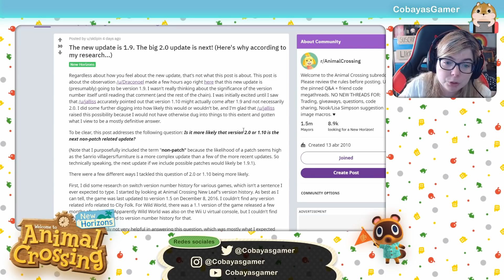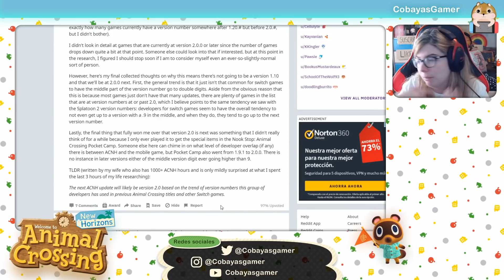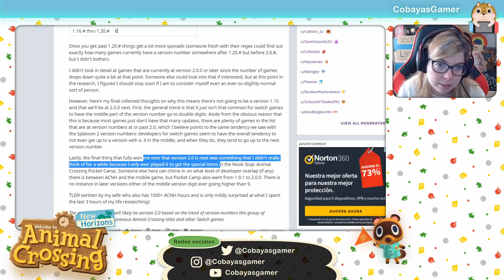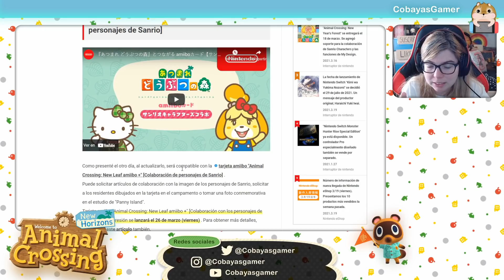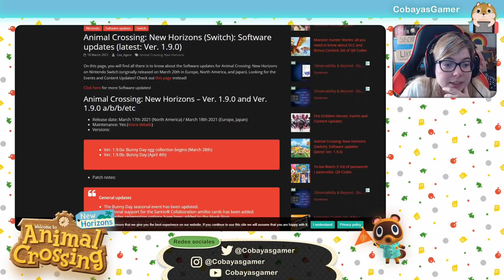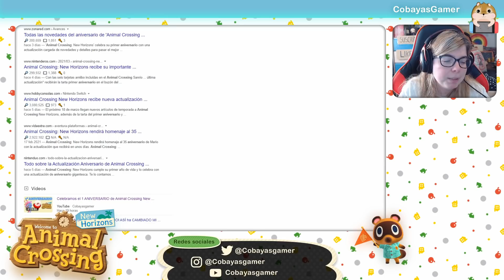DATAMINER EUROPEOS nos cuenta como será la ACTUALIZACIÓN 2.0.0 de Animal Crossing New Horizons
Hoy en animal crossing new horizons hablamos de que ha podido suceder con la actualización 2.0 de animal crossing y cuando podría llegar

✉️ CONTACTO ✉️